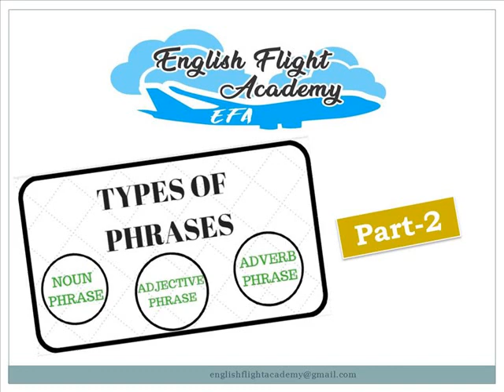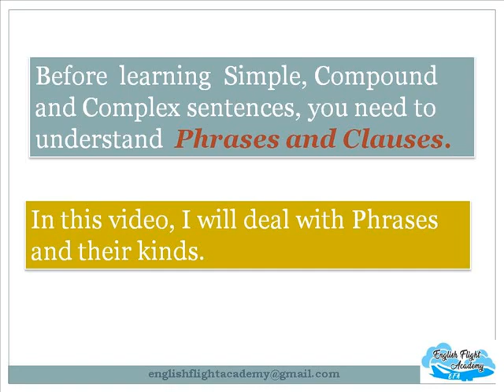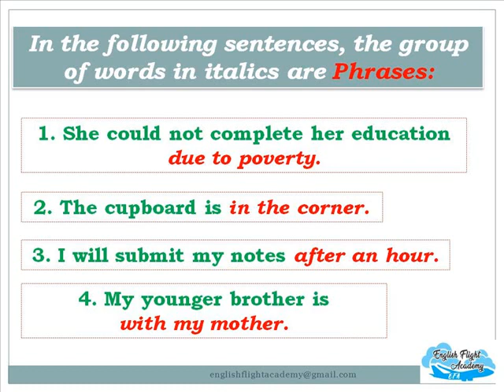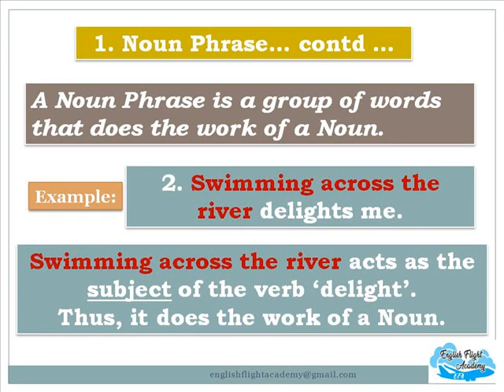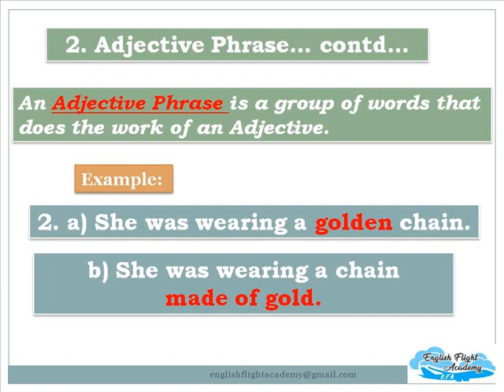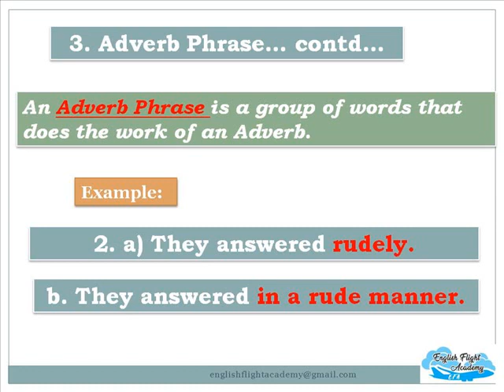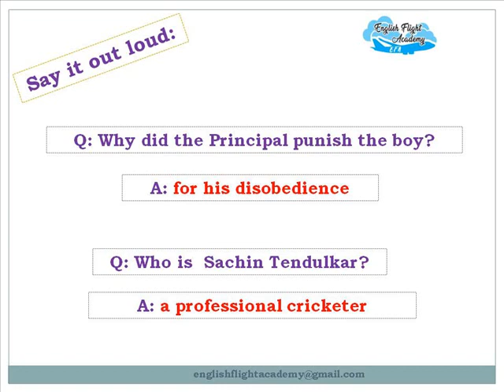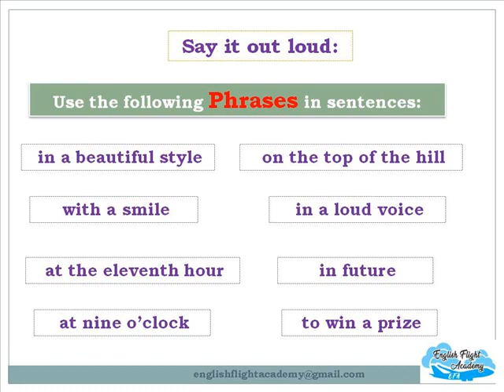Sentences and their Kinds(Phrases and their Kinds)-PART-2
In this video, you will learn Phrases and their Kinds.